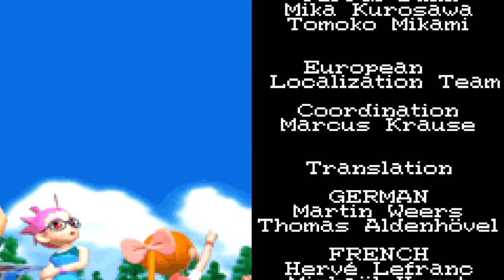Finalissima contro Mario - Mario Power Tennis - 15 (FINALE)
Finalissima del Torneo Peach contro il solo e unico Mario!